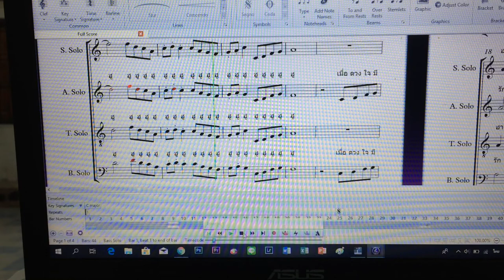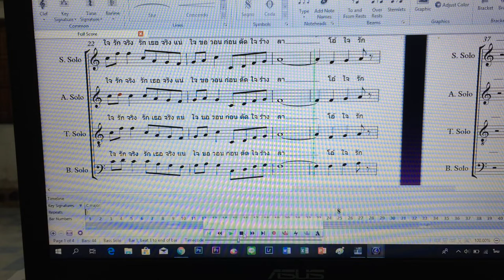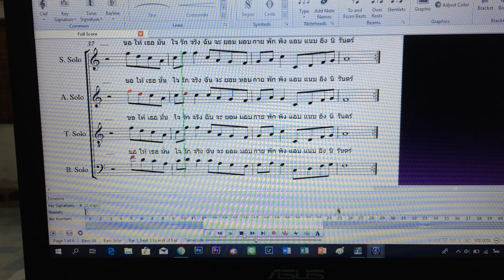ใจรัก. เสียงประสานลายเบส